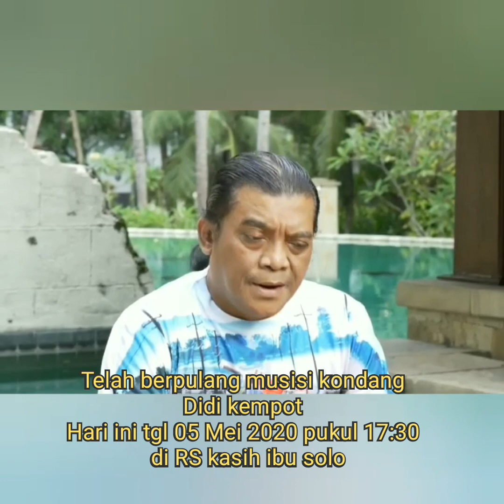Maestro indonesia DIDI KEMPOT meninggal dunia,sobat ambyar berduka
sobat ambyar berduka
Kita tlah kehilangan musisi tanah air mas
 didi kempot, Hari ini tgl 05 mei 2020 pukul 07:30 di RS kasih ibu solo,setelah menggelar konser amal
semoga amal ibadah nya di terima alloh swt serta keluarga yg di tinggalkan diberikan kesabaran dan keihlasan !!!
Mari semua kita mendoakan almarhum !!

stasiun balapan cover fuji komo